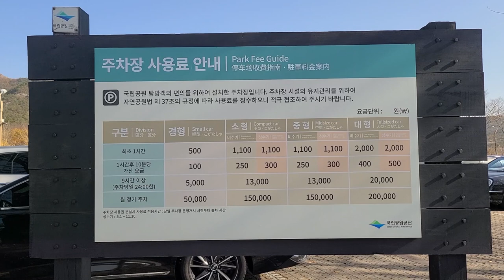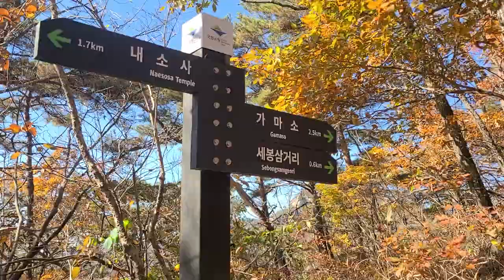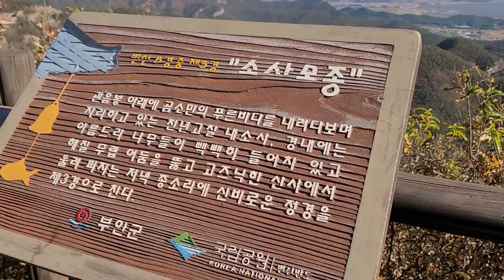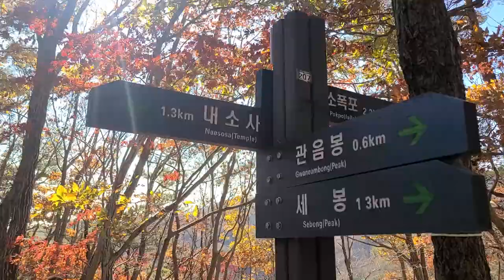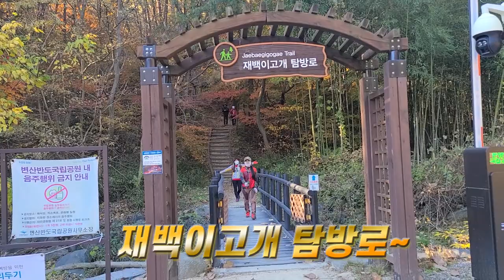부안변산관음봉내소사트레킹,전나무숲길과단풍나무숲이우거진 걷기좋은내소사길,변산반도 국립공원명소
내소사 전나무 길의 운치와
사시사철 다른 색을 보여주는 단풍나무길~
우뚝 솟은 변산 관음봉을
사랑하는 사람들과 함께 걸어보세요.

코스:내소사 주차장~매표소 오른쪽~세봉삼거리~세봉~관음봉 ~관음봉 삼거리~내소사 ~주차장.